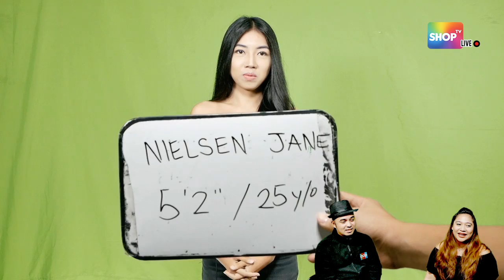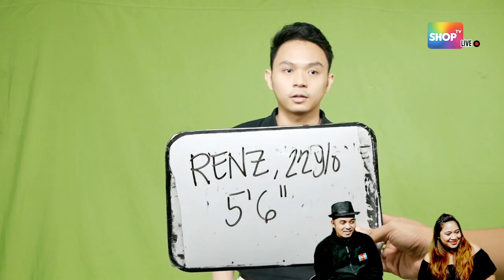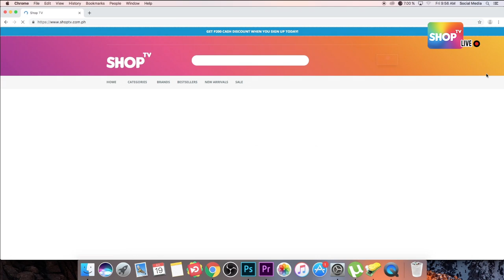Host Hunts (Recorded July 22, 2019)| Shop TV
To order